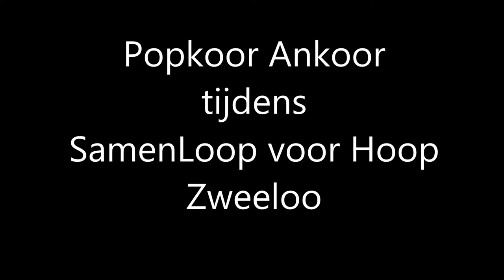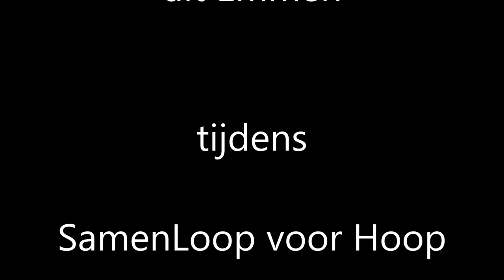SLvH Zweeloo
Een compilatie van enkele nummers *) van Popkoor Ankoor uit Emmen tijdens de SamenLoop voor Hoop Zweeloo.

*) Kiss From A Rose, Rather Be, Adele Medley en Sweet Goodbyes